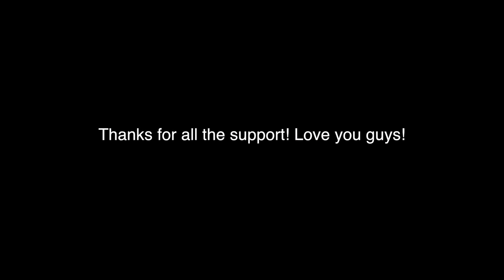We Still Exist!!! - HELP US! | "Shutter" Campaign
We NEED your help! You guys have been supporting our dream forever, and we can't thank you enough! Here is the indiegogo campaign! Check it out!

Here is our new youtube channel where you can check out some of our recent work!!!